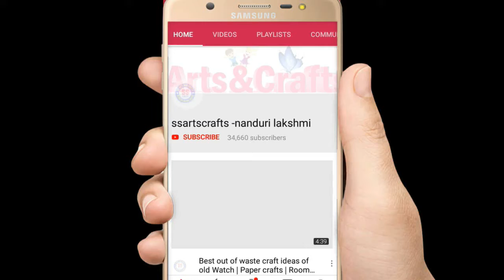How to Reuse Plastic Bottle for Home Decoration| Best out of waste/ vase making with plastic bottle